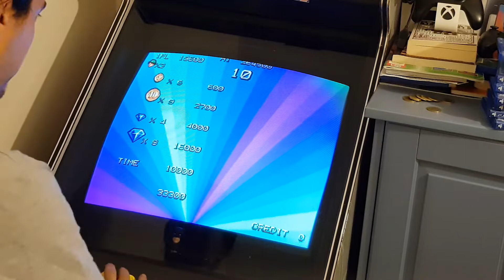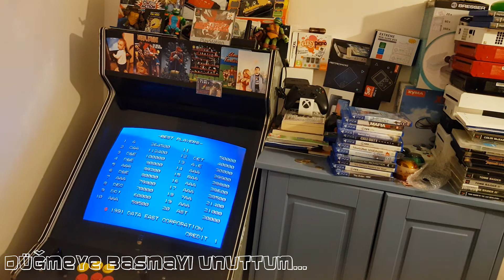Tumblepop | Nasıl Oynanmaz!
1991 yılında Data East tarafından geliştirilen Tumblepop oyununu ben de benzer zamanlarda atari salonlarında oynuyordum. Halen de oynamayı çok sevdiğim oyunlardan. Sizin için masraftan kaçınmadık ve nasıl oynanmaz videomuzu çektik. Sizin de bu oyunla ilgili anılarınız varsa yorumlar bölümüne yazabilirsiniz.

Kirli 12 Network oluşumumuz bünyesinde barındırdığı içerik üreticileri destekleyen ve büyümesini amaçlayan bir oluşumdur. Efe Aydal öncülüğünde birlikte hareket edip network içerisinde ki kanalların büyümesini sağlamayı hedeflemektedir.